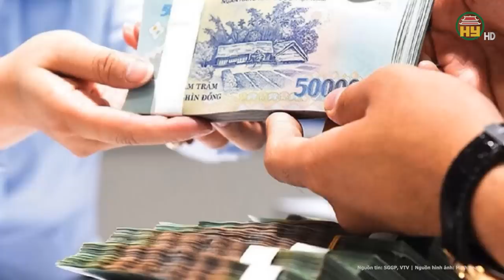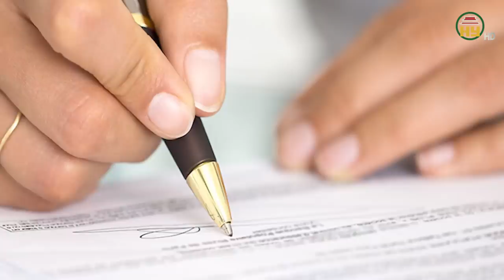Nóng: Mới "cõng" án 10 năm, ông Đỗ Hữu Ca lại tiếp tục đối diện thêm 1 vụ án mới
Tin tức 24h mới nhất | Nóng: Mới "cõng" án 10 năm, ông Đỗ Hữu Ca lại tiếp tục đối diện thêm 1 vụ án mới
Ngày 12/4, TAND tỉnh Quảng Ninh tuyên phạt các bị can vụ án mua bán hóa đơn, đưa - nhận hối lộ, lừa đảo chiếm đoạt tài sản liên quan đến cựu Giám đốc Công an TP Hải Phòng - ông Đỗ Hữu Ca, vợ chồng ông Trương Xuân Đước và các đồng phạm.
Địa chỉ: 164 Nguyễn Văn Linh, thành phố Hưng Yên, tỉnh Hưng Yên
Tiktok: Truyền hình Hưng Yên
Facebook: Đài Phát thanh và Truyền hình Hưng Yên
Zalo: Đài PTTH Hưng Yên